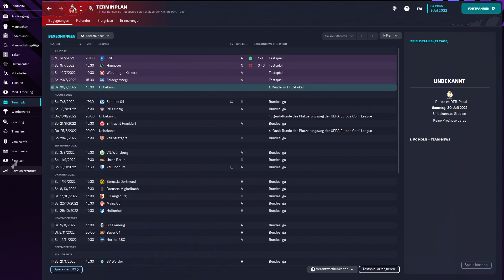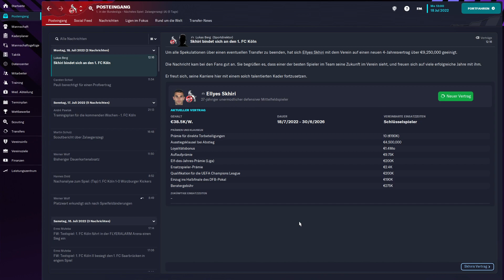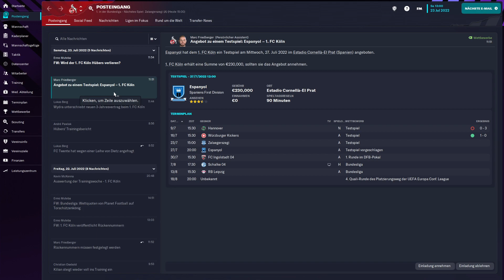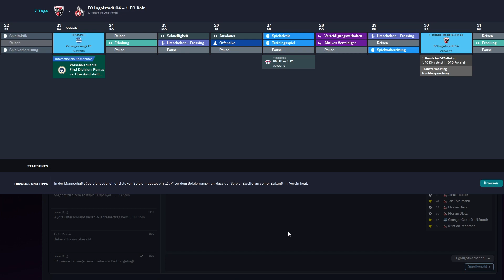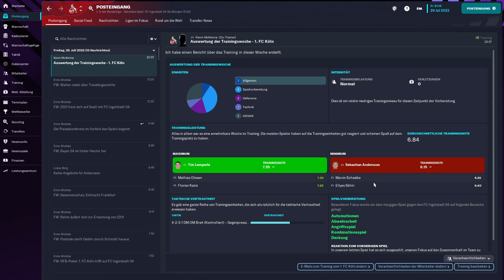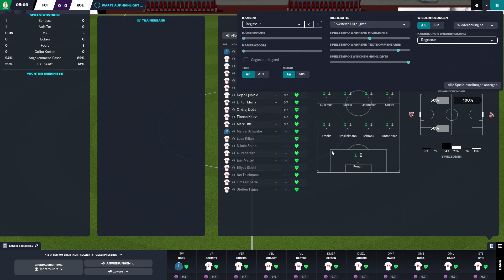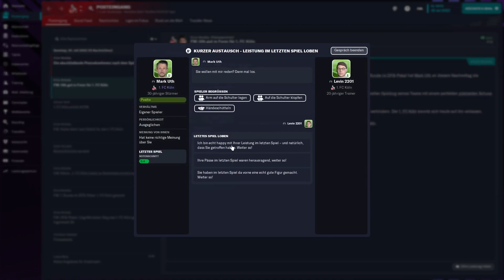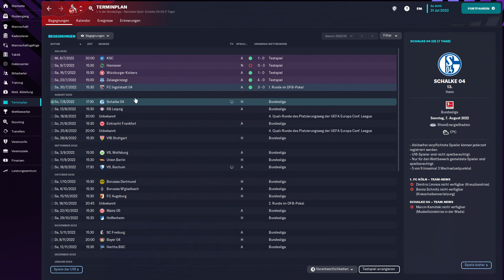PFLICHTSPIELDEBÜT IM DFB POKAL - FM 2023 1. FC Köln Karriere #3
Heute starten wir unter anderem in das 1. Pflichtspiel in unserer Football Manager 2023 Karriere mit dem 1. FC Köln.

STEAM: LevinGaming
PSN: Levin220105